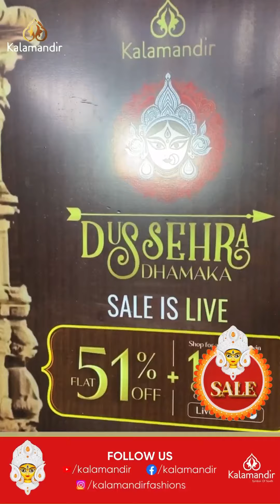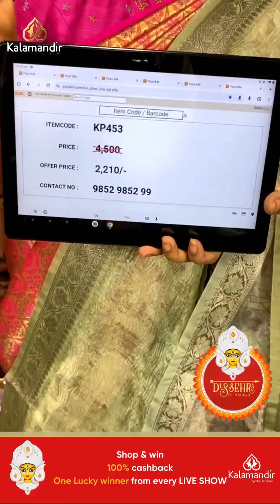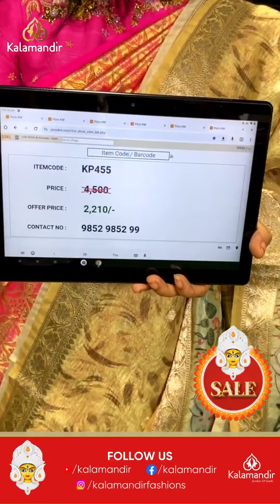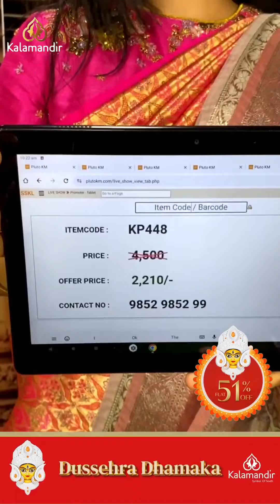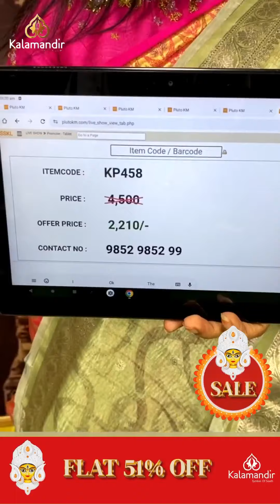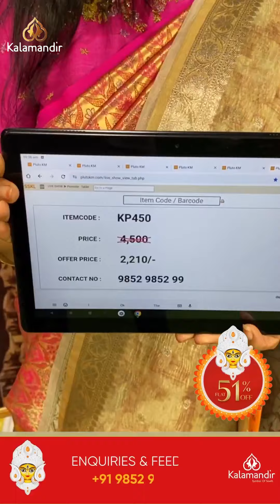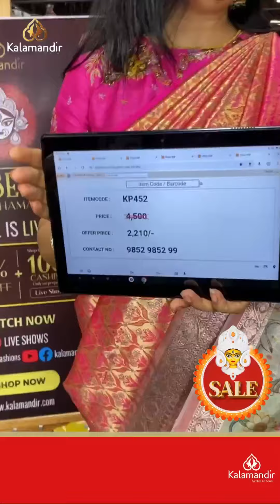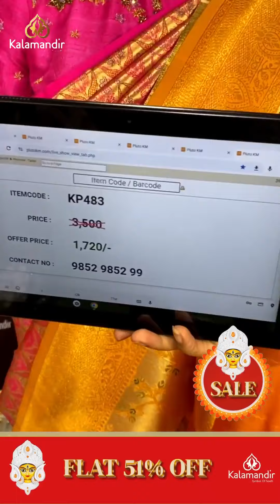Kalamandir Dussehra Dhamaka SALE Flat 51% OFF | Exclusive Banarasi Sarees | Kalamandir Sarees LIVE